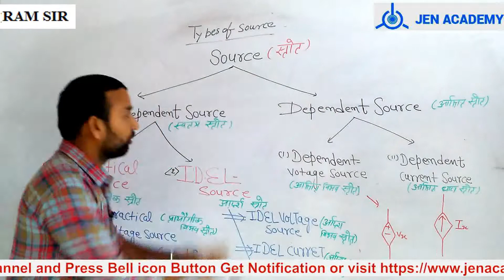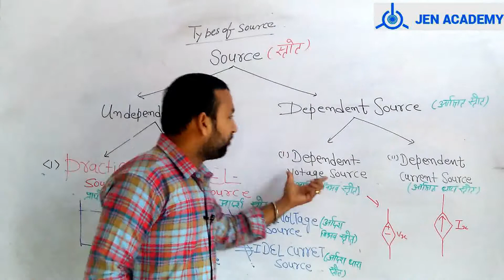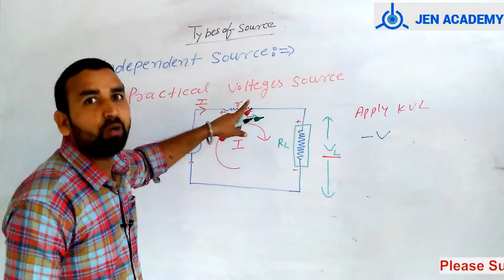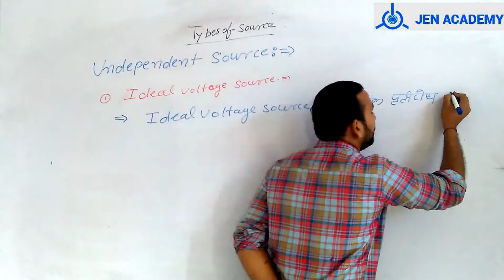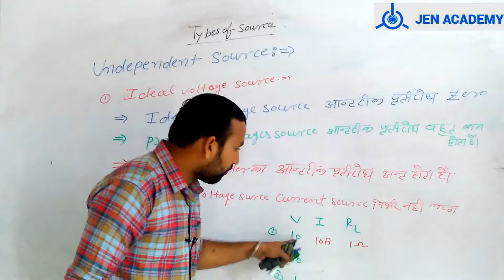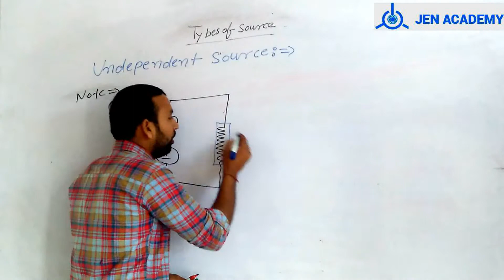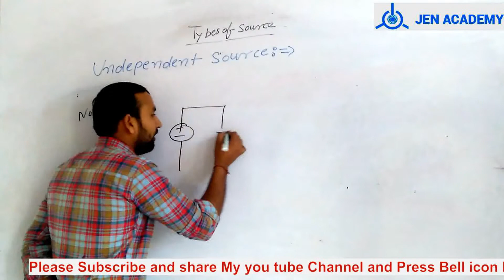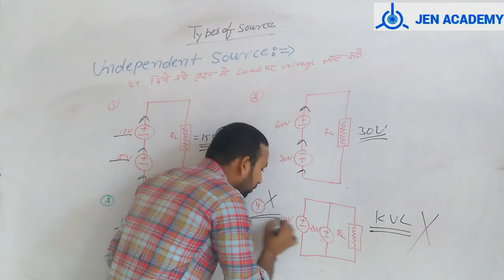Ideal and practical voltage source || BY:-Ram sir(Jen Academy)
ideal and practical voltage source Complete Explanation||type of source ||defination||example with solution||Direct Voltage Source||Alternating Voltage Source||Independent Voltage Source||Dependent Voltage Source||Voltage Controlled Voltage Source

Hello Students,

I am Ram taak I am discussing hereideal and practical voltage source Complete Explanation||defination|| . In this video lecture, I cover detailed information about Direct Voltage Source and Independent Voltage Source.  this is more than sufficient information for government exam preparation.

You can learn here detailed information on Type of voltage source ||Direct Voltage Source||Independent Voltage Source||Dependent Voltage Source.

This Channel is associated with JEN Academy coaching in Jaipur. Our Motive is to provide the best knowledge of the subject through Video lectures. We are dedicated to serving our knowledge.